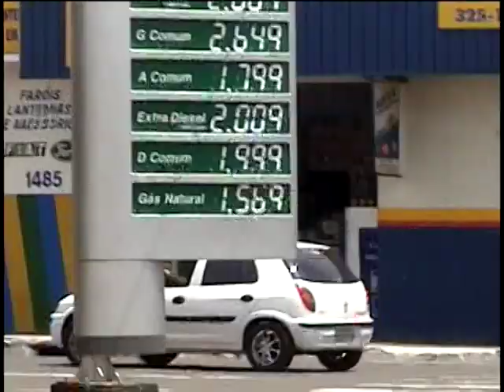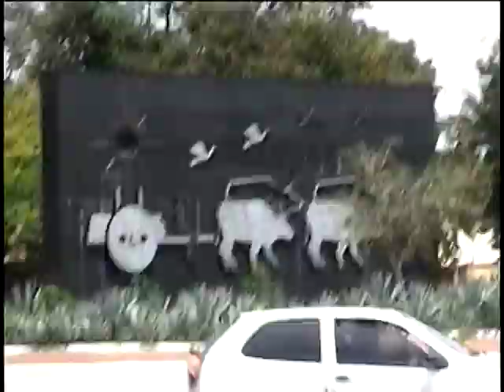AV FERNANDO CORREIA DA COSTA MONUMENTO CÓRREGO PROSA HORTO FLORESTAL ANO DE 2006